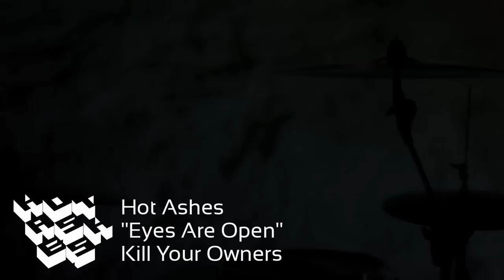Hot Ashes - Eyes Are Open (Official Video)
"Eyes Are Open" from Hot Ashes

Directed by Gus Watkins
Camera by Eric Elvendahl
Special Thanks to David J. Rector